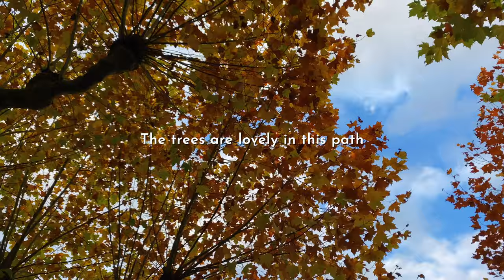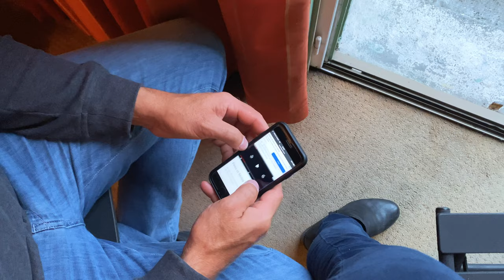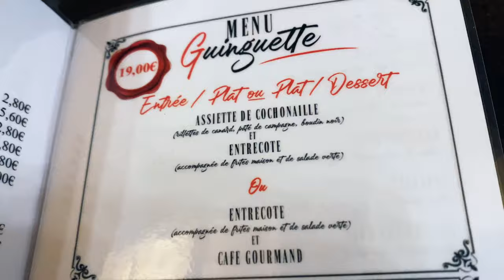TRAVEL WITH ME: AUTUMN WALK in MEDIEVAL TOWN of BRANTÔME-EN-PÉRIGORD, DORDOGNE, FRANCE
🍂🍁A beautiful autumn afternoon walk in the french countryside.
I hope life has been well lately.
Summer has come to an end and it is late October.
🚗We’ll go for a long drive in rural France towards our home in Andorra.
From the region of Brittany in the northwest, we reached the Nouvelle-Aquitaine region in southwest France. It is the largest region in the country.
📍We stopped by the department of Dordogne, which is also known as Périgord (a former province). It is one of the most beautiful departments in France.
Périgord is an ancient land with rich history and amazing natural scenery.
There are four Périgords in the Dordogne department.
🌲 "Périgord Vert" (Green Périgord)
🏰 "Périgord Blanc" (White Périgord),
🍇 "Périgord Pourpre" (Purple Périgord)
⚫️ "Périgord Noir" (Black Périgord)
Please watch the video to find out why they have these colors.

🏰On the way, we discovered a quaint chateau in a sleepy french town called Marueil.
👣Later on, we took a walk in one of the prettiest places in Dordogne.
🪷A place full of history and breathtaking scenery called Brantôme-en Périgord aka the Venice of Périgord.🛶
⛪️The Abbey of Brantôme (Abbaye de Brantôme) is also situated along the banks of the river Dronne and it is here where we find troglodyte dwellings or caves inhabited by mankind since the neolithic times. The Benedictine monks also lived in these caves before expanding the abbey with the help of King Charlemagne. Here we also find the Church of Saint Pierre with the oldest bell tower in France.

🍁October is a beautiful time to visit since it is not very crowded.
The best part is the magnificent colors of autumn that make the village seem like it is from a painting.👩🏻‍🎨
🍂I hope you enjoy the colors of the season as much as I did.

Bon voyage!🤗

🌸Brantôme is listed in the Petites Cités de Caractère (Small Towns of Character)
🌸It is also in the National Council of Towns and Villages in Bloom (Conseil National des Villes et Villages Fleuris)

Join me in my travels around Europe and beyond.